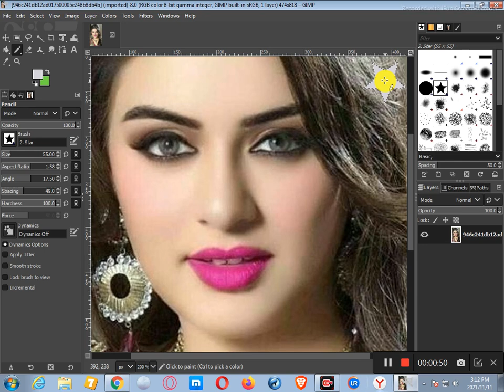Simple Photo Edit Part-2 On Your Phone (VIP PW TECH HD)